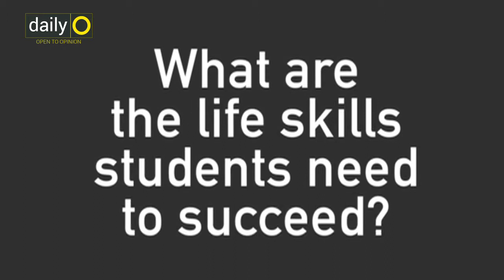What are the most essential life skills students need to succeed today?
IBM India's Chairman, Vanitha Narayanan, talks about the tools young people needs in the age of technology. _________________________________________________________________
About Channel:

DailyO is the online opinion, analysis and blog platform from the India Today Group.